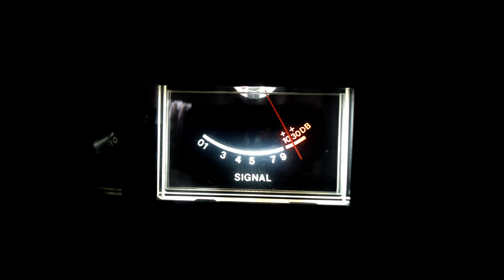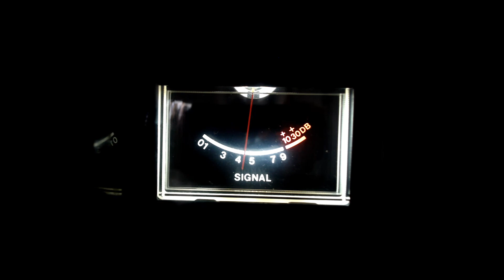111, 426 in Dallas TX ,